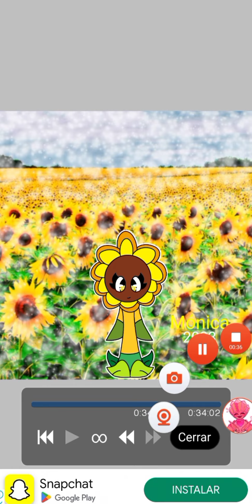Gigi el girasol 🌻